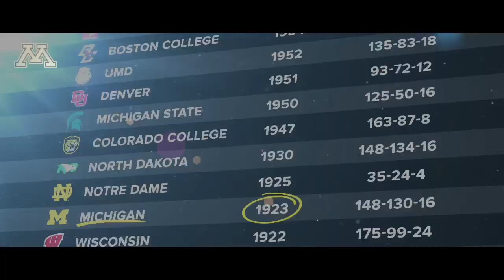Minnesota vs. Michigan: 2022 B1G Hockey Championship Game HYPE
Don't miss the 2022 B1G Tournament Championship game Saturday night at 7pm on BTN! Minnesota vs. Michigan.